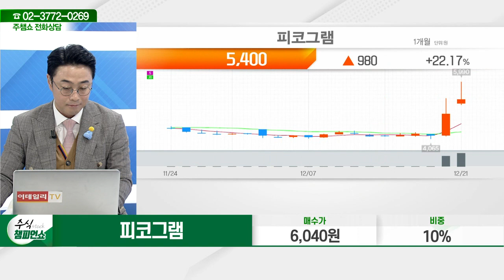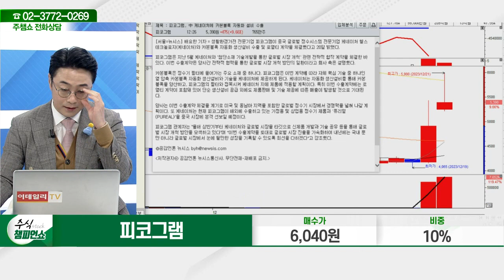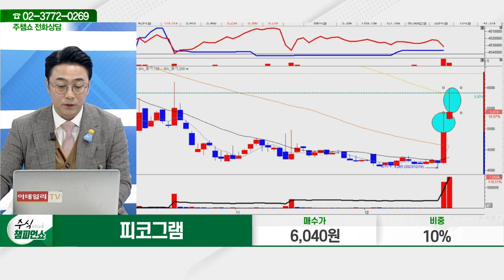피코그램(376180)_황민혁 전문가_종목 상담 (20231221)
2) 유튜브: 이데일리TV 채널›생방송 채팅창